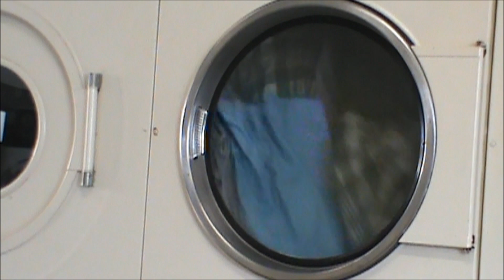Hey, Watch My Laundry -- Episode 323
Sheets, a pillowcase, and a pillow take a steamy tumble in the dryer!